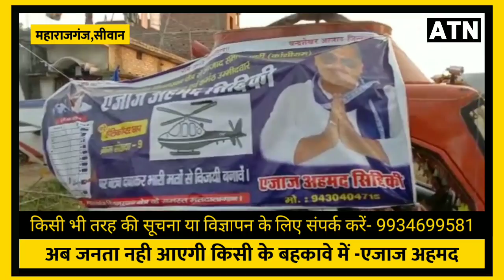एजाज़ अहमद ने कहा,अब जनता नही आएगी किसी के बहकावे में-ATNLIVE.IN